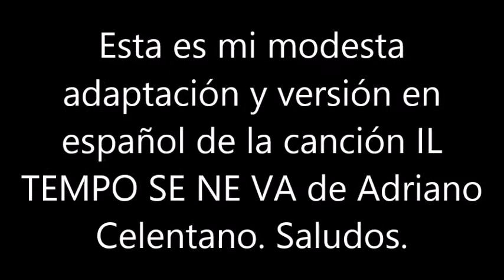BLAS CANTA IL TEMPO SE NE VA (ADRIANO CELENTANO)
ESTA ES MI MODESTA ADAPTACIÓN DEL IDIOMA ITALIANO AL ESPAÑOL DE LA CANCIÓN IL TEMPO SE NE VA (EL TIEMPO SE NOS VAS) DE ADRIANO CELENTANO. NO HAY ÁNIMO DE LUCRO. SALUDOS.
LETRA EN ESPAÑOL ADAPTADA POR MI:
ESE VESTIDO DONDE LO HAS ENCONTRADO
YO LO VEO ALGO DESGASTADO
SI TU MADRE PUESTO TE LO VE
SE ENFADA CONTIGO LO SÉ

ES EXTRAÑO PERO ERES TU
CATORCE AÑOS TAL VEZ  MAS
TU EDAD DE BARBYE YA PASÓ
 ERES MUJER ABIERTA AL AMOR

EL TELEFONO ES TU SECRETO
Y TUS NOCHES UN SOPLO DE ALIENTO
PREGUNTARIA QUIEN TE LLAMA A TI
PERO QUIZAS TE AVERGUENCES DE MI

LA PUERTA MAL CERRADA ESTA
Y EN EL ESPEJO TU PECHO VERAS
EN UN RATO ESTA TARDE SALDRAS
 MIENTRAS YO NO DEJARE DE PENSAR

 MIENTRAS EL TIEMPO SE NOS VA
YA NO TE SIENTES UNA NIÑA
SE CRECE RAPIDO A TU EDAD
QUE RAPIDA PASA LA VIDA
LAS ALEGRIAS Y PREOCUPACIONES
LAS MEDIAS TE HAS PUESTO YA
DEJANDO ATRAS LOS CALCETINES

YA ERES MUJER Y ESO ES NORMAL
PERO UNA HIJA ES ALGO ESPECIAL
ALGUN NOVIO SEGURO TENDRAS
Y POR EL QUIZAS LLORARAS
LA FALDA CORTA LLEVARAS
Y CON TUS GESTOS PROVOCARAS